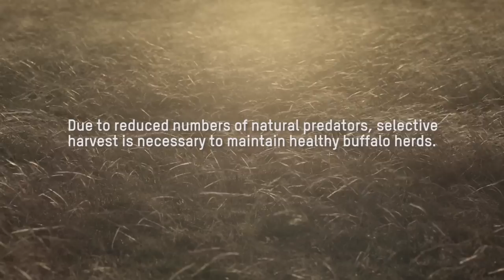Buffalo Jerky and the Grasslands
The free-roaming, humanely raised American buffalo help keep the Great Plains ecosystem healthy. We've launched a partnership with Dan and Jill O'Brien of Wild Idea Buffalo to bring Buffalo Jerky to the Patagonia Provisions pantry and support grassland restoration efforts.